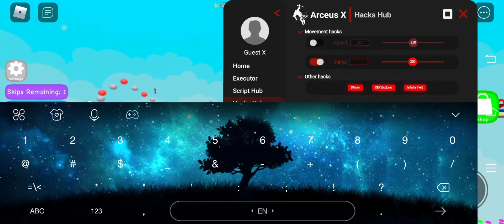Arceus x V20